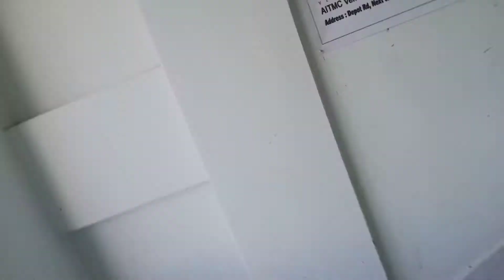Hamara Hostel Main Enjoy|| bp vlog